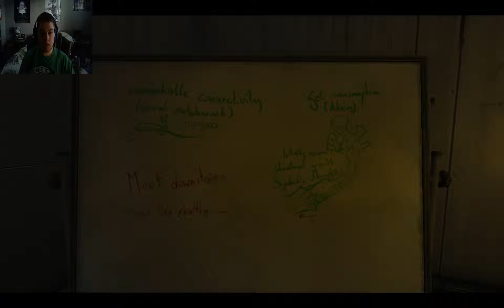Revenano Play's - SOMA Episode 18 - Theta Labs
Now in the labs I figure out a tricky puzzle and encounter the last proxy, trapped in a maze like corridor I must figure out another puzzle while surviving intense conditions.